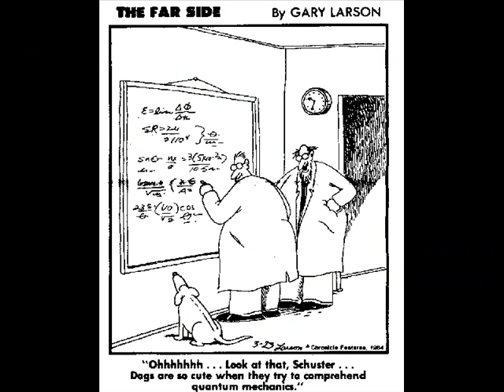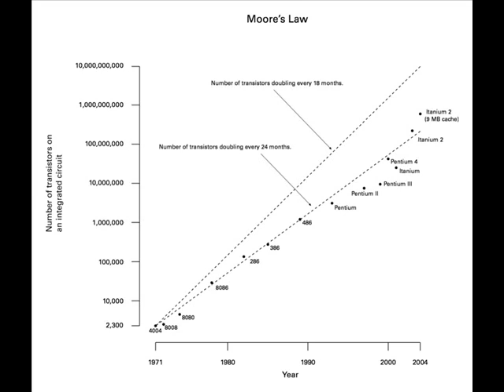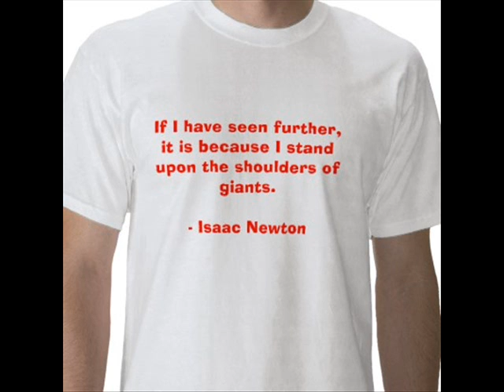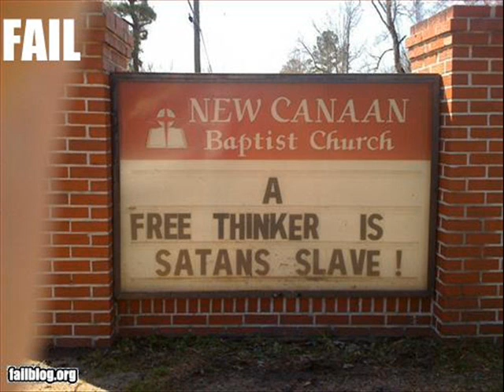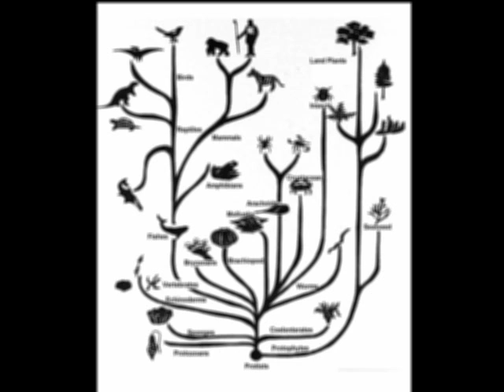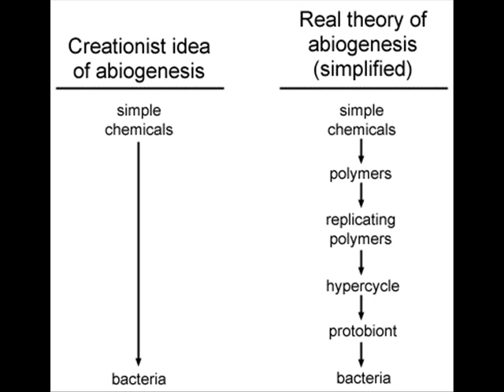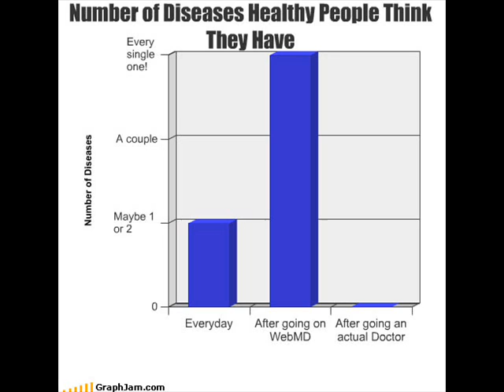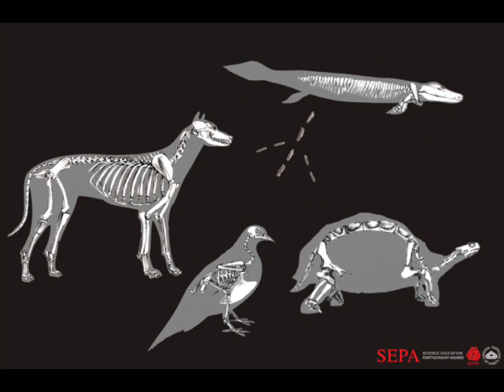Moore's Law of Accuracy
Understanding why and how science changes from generation to generation and It only increases with accuracy and does not reduce its relevance because it changes.